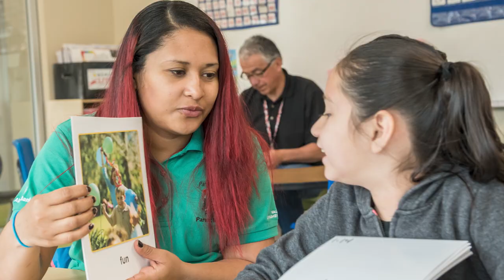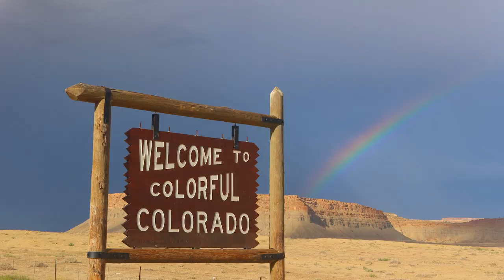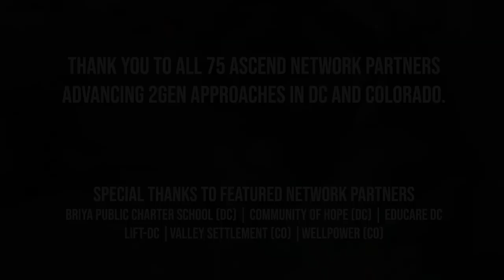2Gen in the Aspen Institute’s Backyards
Since 2012, Ascend has nurtured two-generation (2Gen) solutions in Aspen’s own neighborhood, growing a Network of leaders and partners in Colorado and the District of Columbia with a focus on capacity-building, collaboration, and community impact. Here, leaders from Aspen’s backyard – Washington, DC Mayor Muriel Bowser and Colorado Governor Jared Polis – tell the story of how and why place matters.